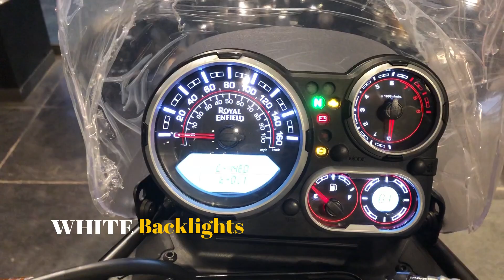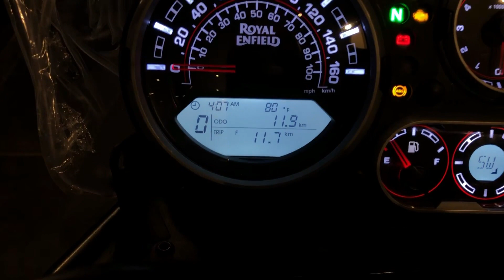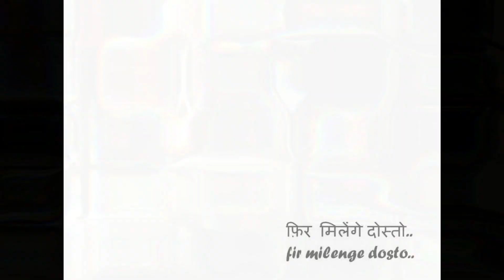RE Himalayan BS6 Launch | Don't buy before watching this | Features, Colors, Switchable ABS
Hello Friends

Royal Enfield India have finally launched their Bharat Stage 6 (BS 6) compliant Himalayan 411cc variant. I have tried to cover all the updates done to the vehicle apart from upgradation from BS4 to BS6.

Do watch this interesting video :)

Spread love by liking, sharing the video. Also share your feedback in the comment box below.

Nitin Singh